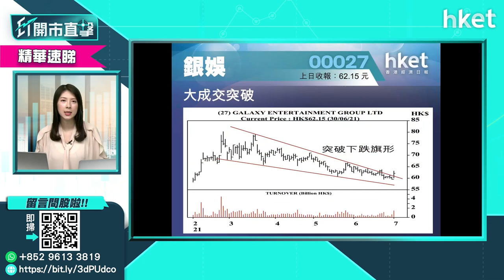【ET股票推介】銀河娛樂（00027）（2021年7月2日）